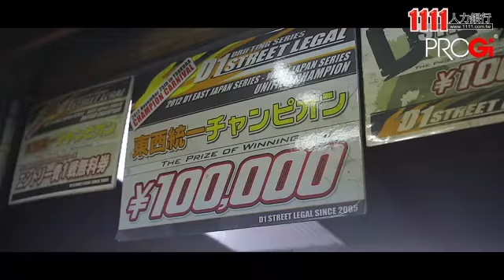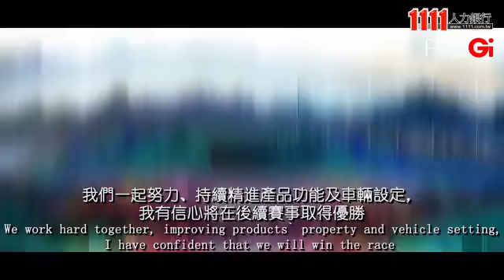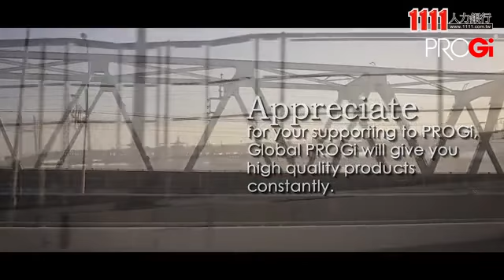源豐本汽車工業有限公司